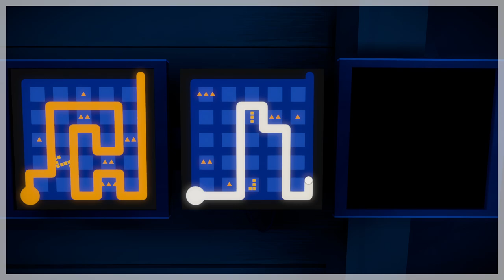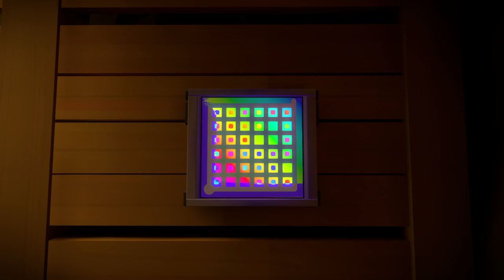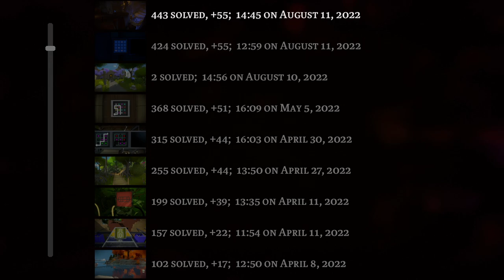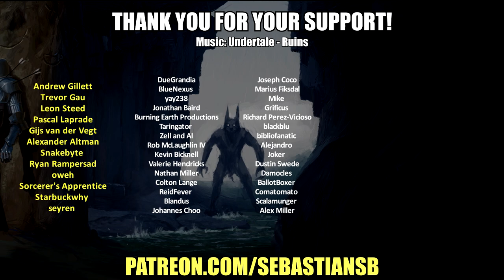Let's Play The Witness Randomizer Part 24 - Triangle Tetris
Randomizer:

The Witness Random Puzzle Generator takes most of the puzzles in Jonathan Blow's "The Witness" and makes them into new, randomly generated puzzles. The mod requires the game in order to function. No game files will be altered, as the randomizer works enterly in RAM.